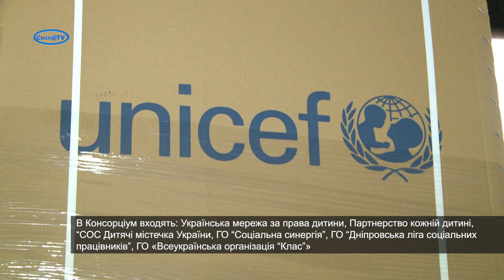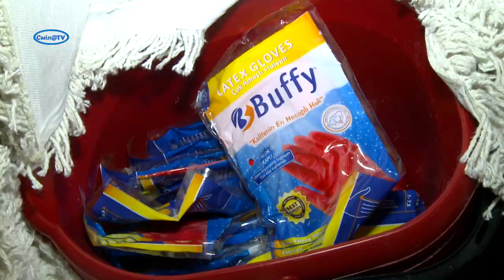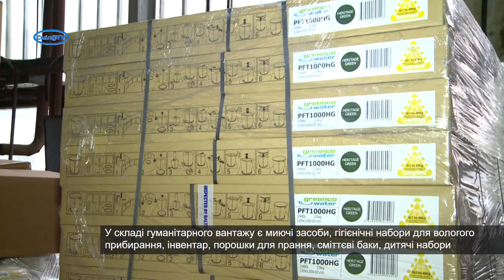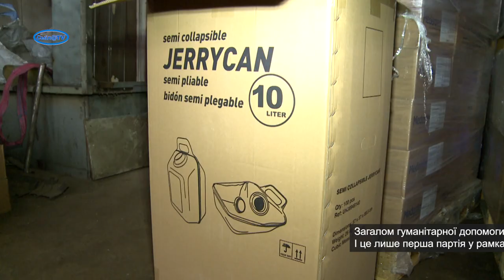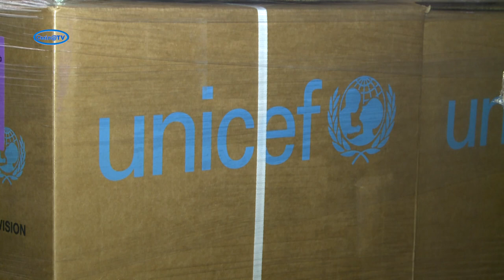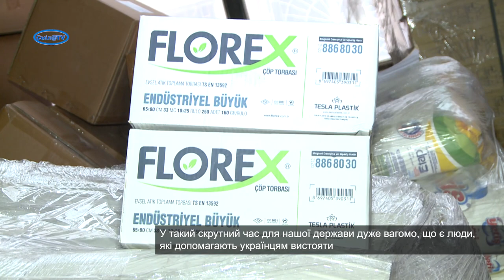Декілька тонн гуманітарного вантажу Сміла отримала у рамках проєкту